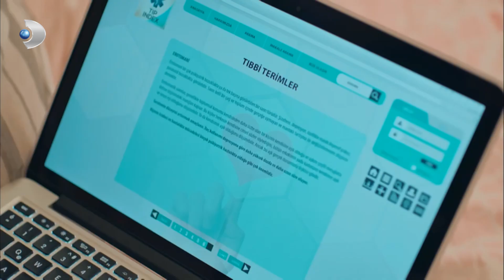Pelin ve Sinan, Evlilik Haberini Vermeye Korkuyor | Tatlı İntikam 20. Bölüm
Tatlı İntikam 20. Bölüm - Pelin ve Sinan, evlilik haberini ailelerine nasıl vereceğini bilmiyor.